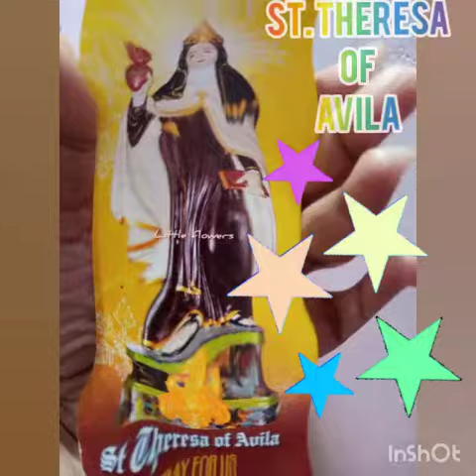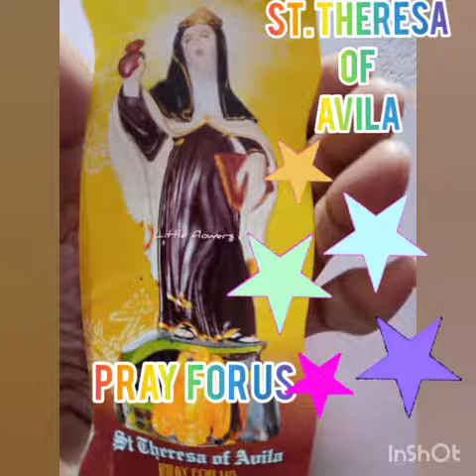St. Theresa of avila..... 🧚‍♀️... 🌺